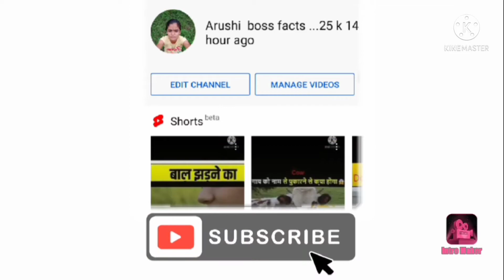Norway about facts video jorur dekho Subscribe my channel